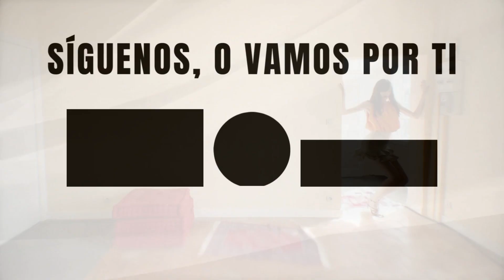La historia de Zara y su concepto de "moda rápida"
Zara ha sabido mantenerse como una marca popular entre hombres y mujeres en todo el mundo. La compañía ha demostrado ser un ejemplo de cómo el uso de la tecnología RFID y una estrategia de marketing enfocada en la presencia física en lugares importantes pueden ayudar a una empresa a mantenerse competitiva y relevante en un mercado cambiante. Esperemos que este video te haya servido y lo sepas aplicar a tus negocios, deseamos que te haya gustado el video, no olvides regalarnos tu like y seguirnos en redes sociales, nos vemos en la próxima.

Desireé Paredes
11 de enero 2023
México